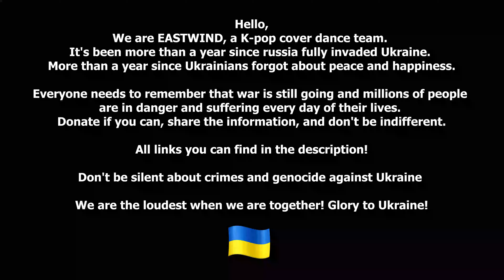[KPOP IN PUBLIC] (G)I-DLE ((여자)아이들) _ QUEENCARD | Dance Cover by EASTWIND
You can help our army, donate for helmets & vests, support hospitals, or sponsor humanitarian aid. More information by the link

Camerawork: Bill
Editing: Hitsuji